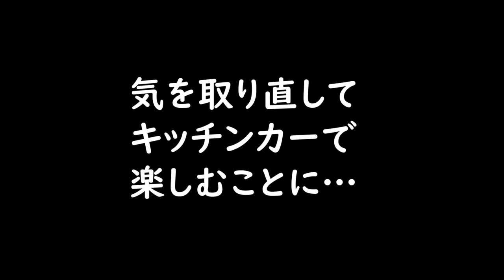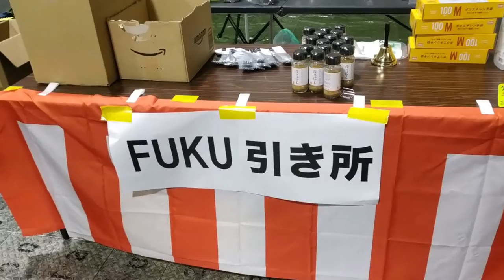FUKU引き盛況・マンモスフリーマーケット2021・キャンプ道具放出 4分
FUKUさんが出品されたマンモスフリーマーケット2021の様子です。※入場費無料
「行きたいのに事情があって行けない」という方が、とても多い様子でしたので、会場の様子だけでもご紹介できればと思い…公開しました。
【速報動画】をあげた後で知り合いの方も同じ会場にみえていたことを知って（あとから）テンション激上がり😁。
来年こそは…の思いと共に、ユーチューブを通じたキャンパー交流の楽しみに気づいたイベントでした。
末筆ながら…楽しいイベントを開催していただいたFUKUさんと関係スタッフの皆さんに深く御礼申し上げます。by 猿

【2022年8月27日追記】ららぽーと愛知東郷で開催された『OutdoorStyle2022』にも参加してFUKUさんにお会いしましたが、撮影禁止イベントでしたので、カメラは一切まわしておりません。
昨今の諸事情により撮影禁止イベントが増えましたので、今後はイベント関連動画の撮影は控える方針です。ご了承下さい。